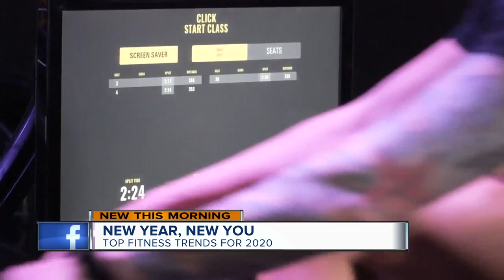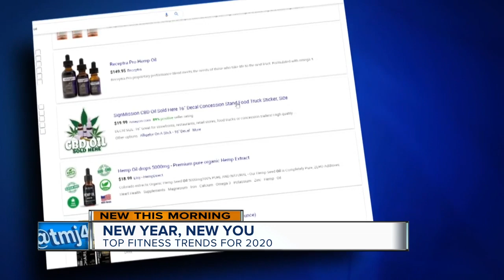Top health and fitness trends for 2020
A new year is approaching. And for many, that means setting new health goals. So, what will the top workout and wellness trends be in 2020?